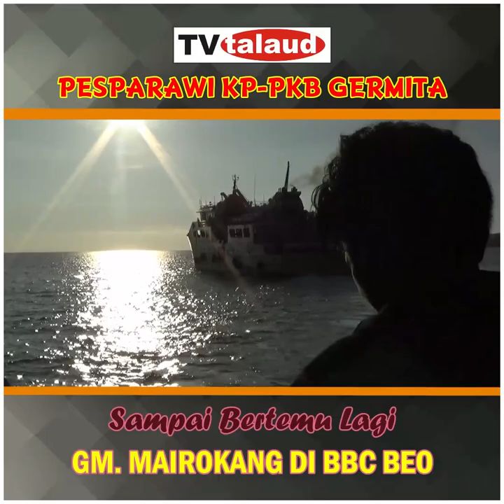GM. MAIROKANG BENTUNG DI BBC BEO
Kenangan bersama GM Bentung saat di Talaud bernyanyi di BBC Beo Talaud